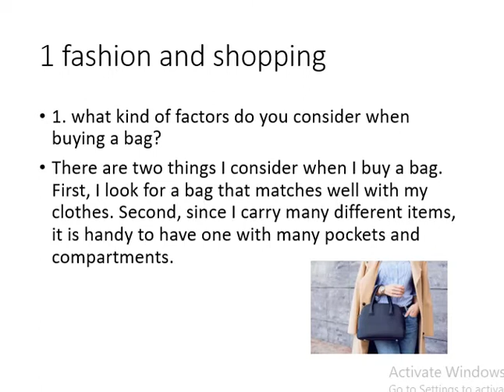IETLS PART 1 what kind of factors do you consider when buying a bag